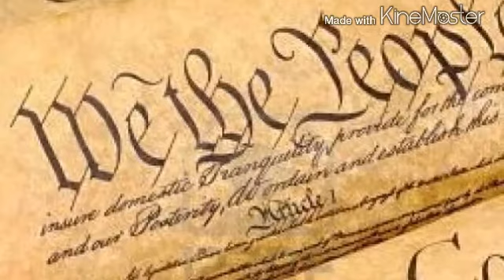DECLARATION OF INDEPENDENCE READING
Declaration of Independence Reading, July 2nd, 2015 Henderson County Courthouse
The Henderson County Bar Association & The Texas Criminal Defense Lawyer's Association

Organized by Danna Kirk Mayhall

Readers
Mike Head
Beth Neu
Danny Barnes
Linda Altier
Justin Wiener
Nancy Rumar
Ann Thompson